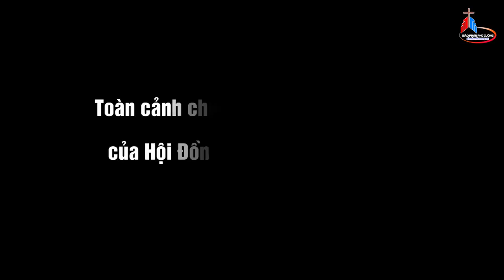ĐIỂM TIN GIÁO HỘI HOÀN VŨ 7.01.2019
1. TIN GIÁO HỘI VIỆT NAM: 10 sự kiện tiêu biểu của Giáo Hội Công Giáo Việt Nam năm 2018
2. TIN MÊHICÔ: Một nhà thờ ở Mê-hi-cô bị xâm nhập và Thánh Thể bị xúc phạm